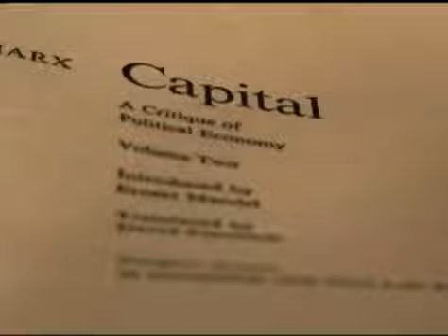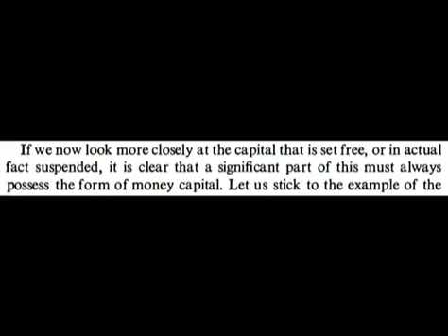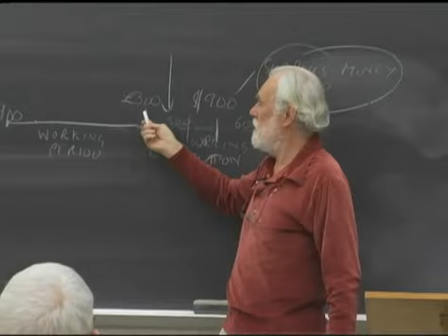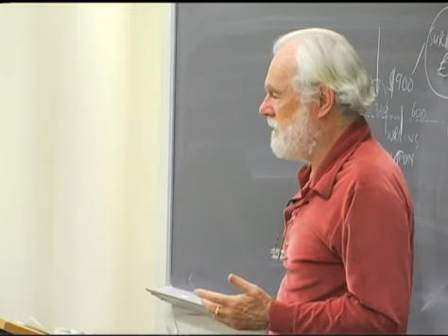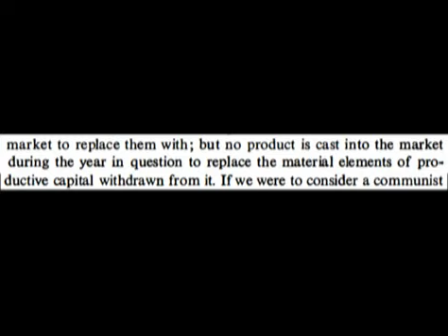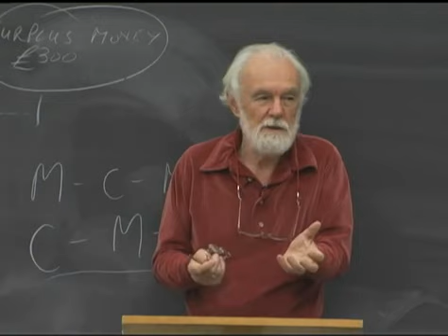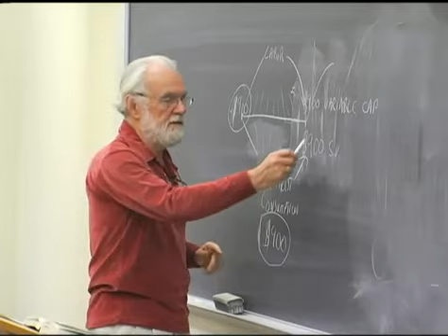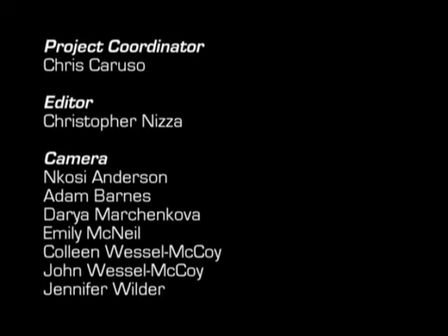Class 09 Reading Marx's Capital Vol 2 with David Harvey